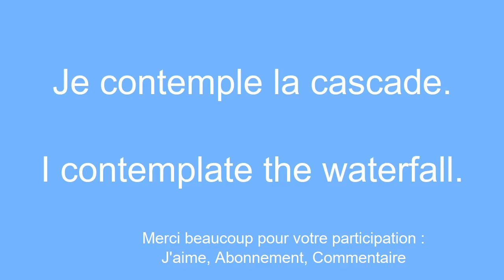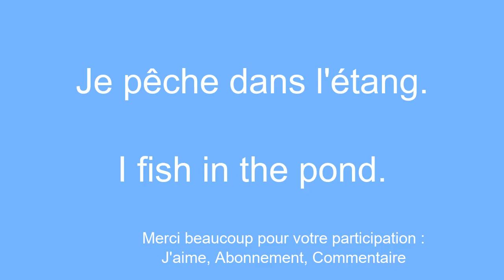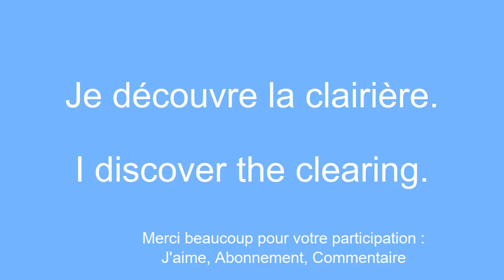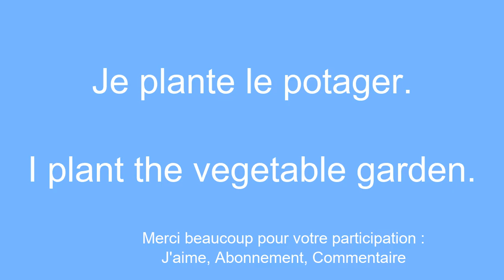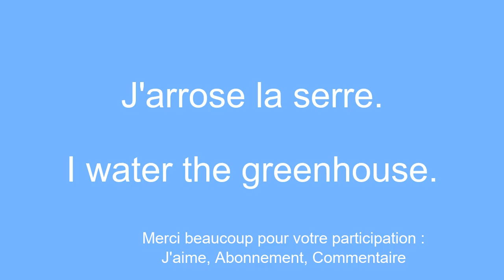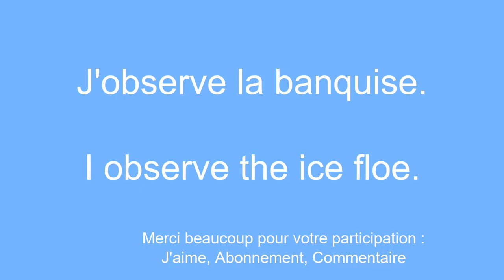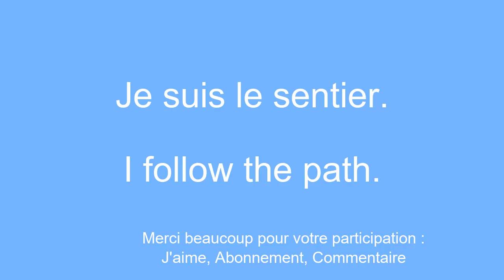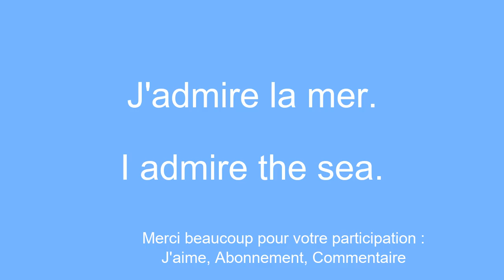DÃ©couvrir l'anglais Facilement et rapidement